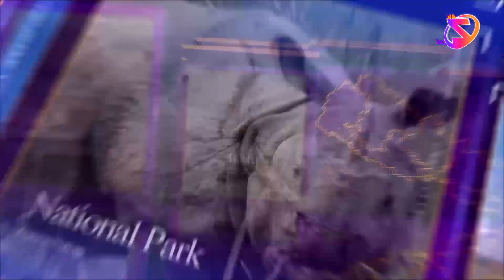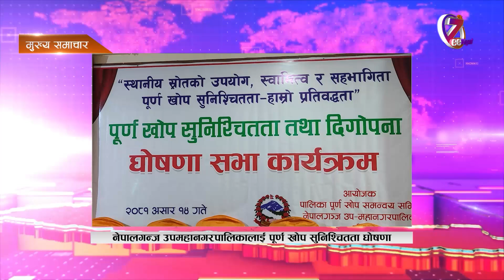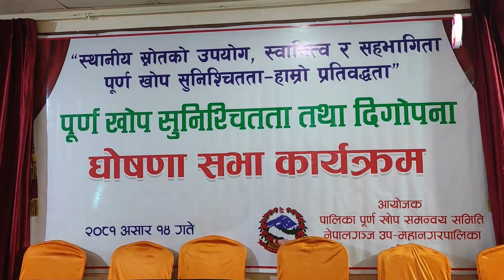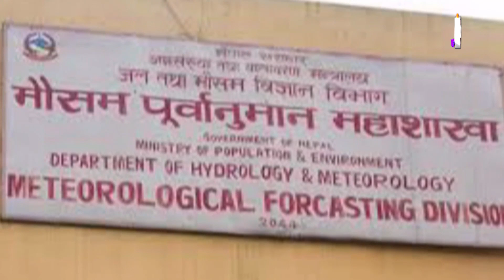ZeeNews 2081 Asar 16 ll ZeeNepal 4K TV